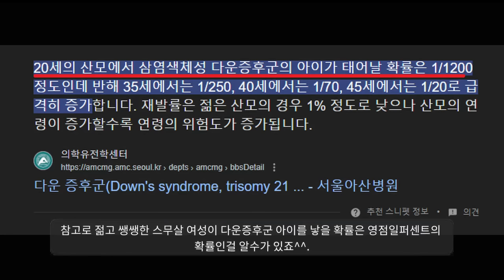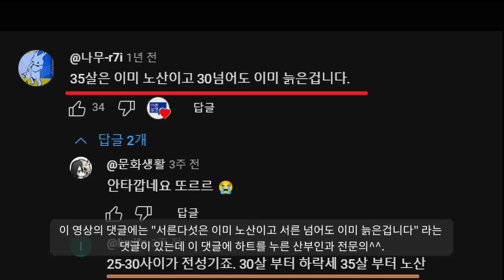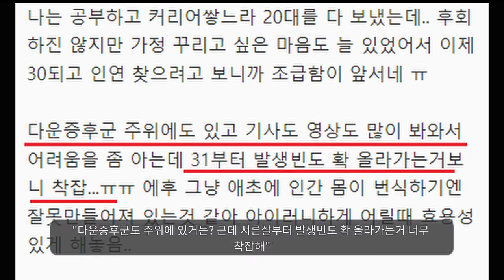"제발 우리 여성들 과학과 기싸움 하지 마세요"